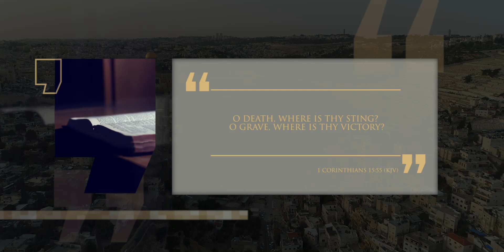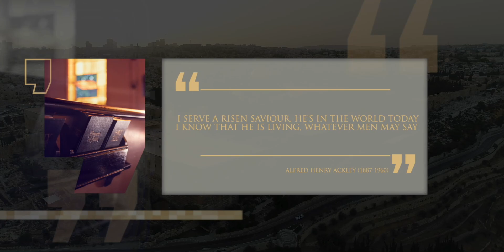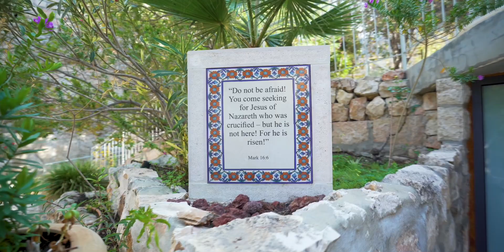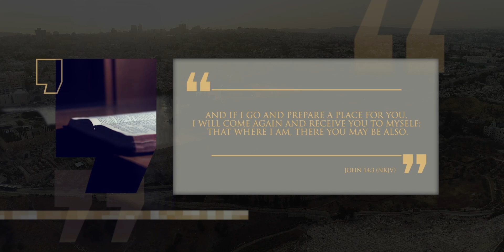20 ¡Ha resucitado! - Lineage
Una serie producida por @LineageJourney y doblada por @LogosTV